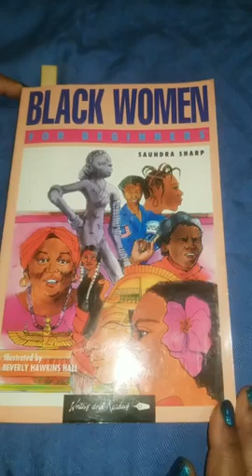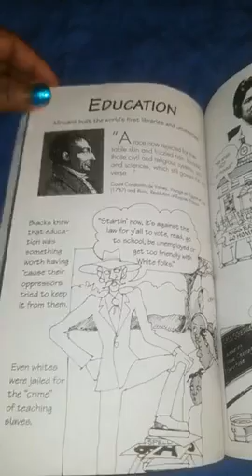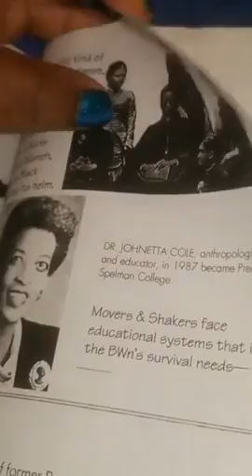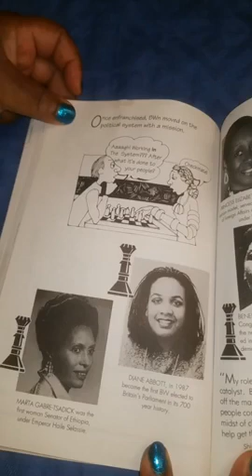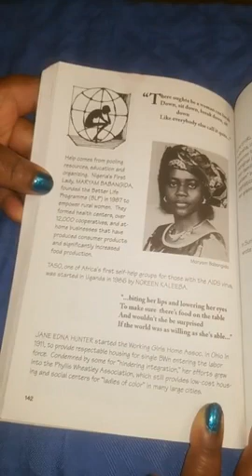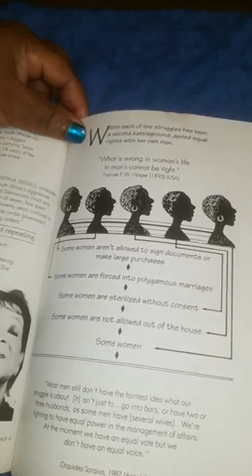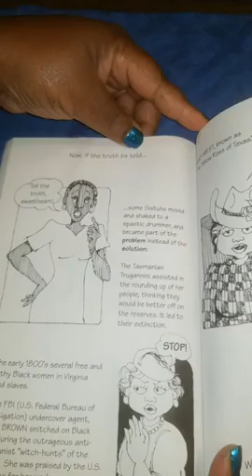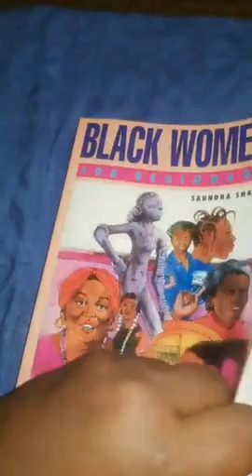(#9) Sue Rock introduces Chapter 6 Movers and Shakers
Sue Rock reads Chapter 6, "MOVERS AND SHAKERS" in Black Women For Beginners.  Since the times of ancient Egypt, Black Women have been Movers and Shakers - creating change to ensure the well being and livelihood of their families, communities and nations - Listen in!

Black Women for Beginners is used with permission of the author and publishers.

Sue Rock, creates new conversations with continued reading from "Black Women for Beginners" by S. Pearl Sharp.